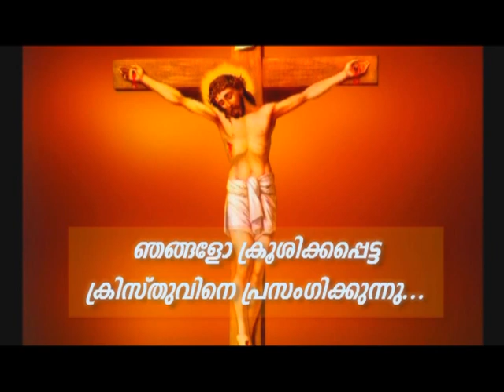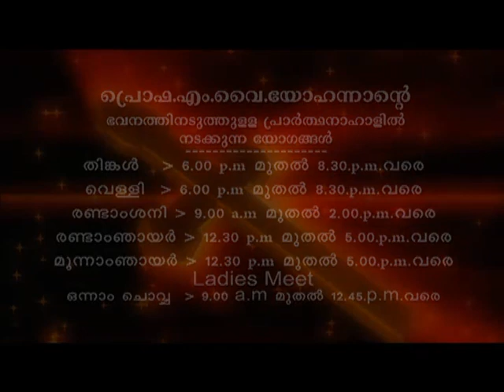Prof. M.Y. Yohannan - 27 FEB 2020 1 30PM